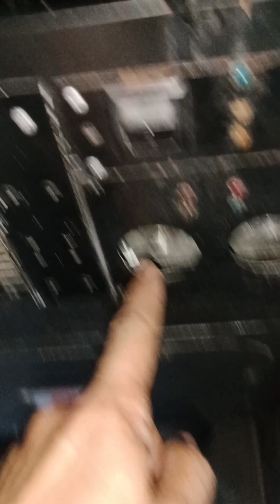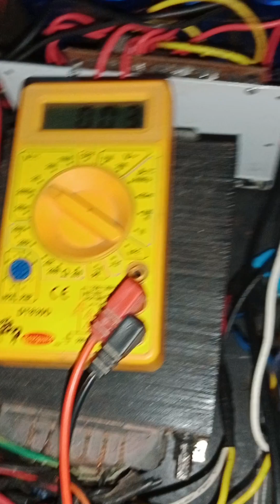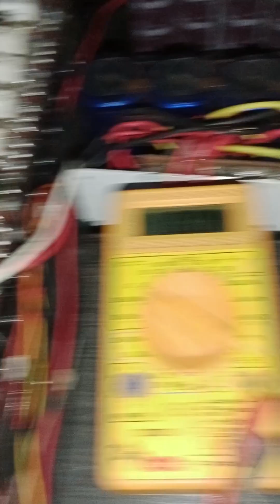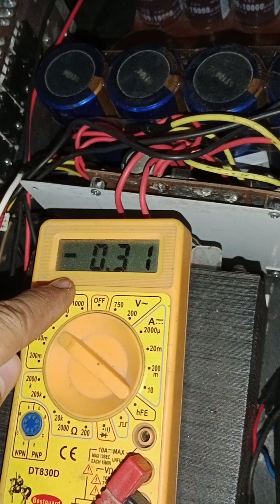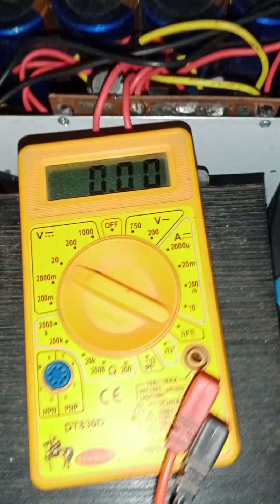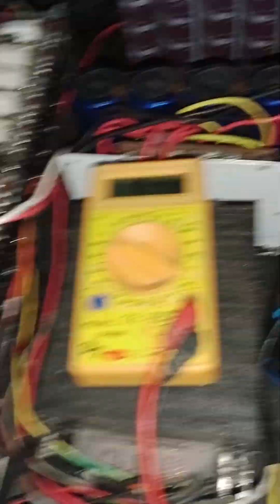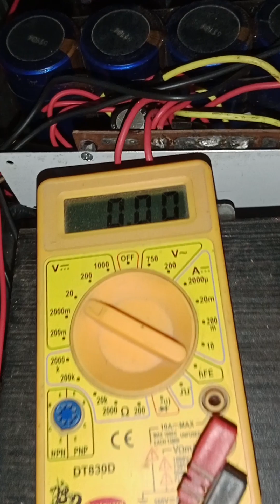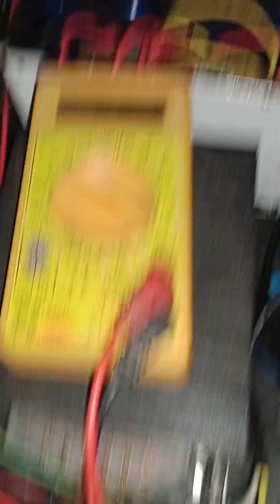Yamaha 2500, power amp DIY,DCO test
Yamaha 2500,DIY power amp,bias voltage test,zero percent volume & 100 percent volume